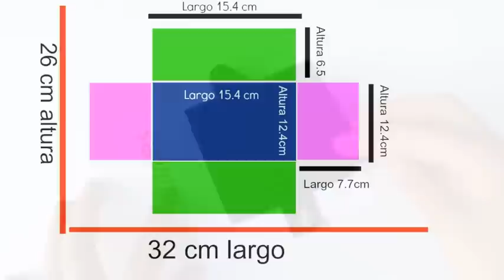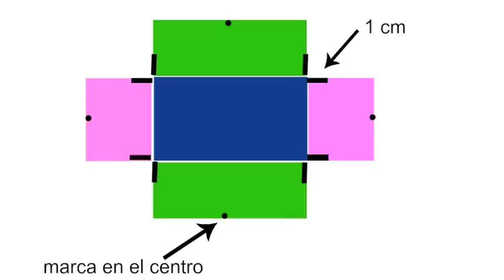Tarjeta para graduación\graduation card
En este video te comparto como hacer esta tarjeta para graduación original para que se la regales a esas personitas que se esfuerzan mucho y logran graduarse,FELICIDADES.

Rectángulo blanco 15x11.5 cm
Cuadrado negro 9x9 cm
Rectángulo negro 9x7.2 cm
Rectángulo negro 9x 7 cm
Cuadrado dorado 6x6 cm

Medidas para pieza movible
Rectángulo 2.5 x11cm
Trapecio 3.6 lado corto,8.5 lado largo y 4 cm lados iguales
Circulo grande 5 cm de diámetro
Circulo pequeño 3.5 cm diámetro.

Ya te enseñe como me quedaron mis creaciones,enseñame las tuyas :) ,compárteme una foto de tus proyectos en mi página de Facebook.